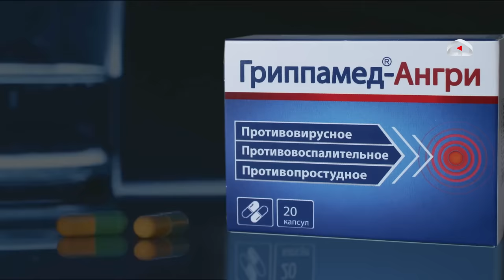Кошунаны Тандабайт 11-серия | 2-сезон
Кошунаны Тандабайт 2-СЕЗОН 11-СЕРИЯ

Достор ар бириңиздердин жазып жаткан ой пикирлериңиздерге чоң рахмат. Биз ар бир комментарийди окуйбуз. Андыктан сериал туурасында ойлоруңуздар болсо жазыңыздар.
Ар бир каарман туурасында сиздин ойуңузду уккубуз келет, кимиси жагып жатат, кимиси жакпай жакпай жатат.

Ал эми биздин БЕШБАРМАК кинобуз Бишкектин, Оштун, Таластын жана Москва шаарынын бардык кинотеатрларында болуп жатат.
А Нарын шаарында 27чи 28чи январь күндөрүндө Нарын драма театрында болмокчу, жана Каракол шаарында 30чу 31чу сентябрь күндөрү болот.
Баардыгыңыздарды күтөбүз!!!

Көрсөткөн колдоосу үчүн өзгөчө ыраазычылыкты Central Asia Design Hub билдиребиз.

Продюсер:
Асхат Табалдиев (@askhat_tabaldiev),
Бахтияр Матянью (@m_bahtiyar)
Креативный продюсер:
Данияр Болотбеков (@bolotbekov_d),
Ростислав Ященко (@rasya_)
Исполнительный продюсер: